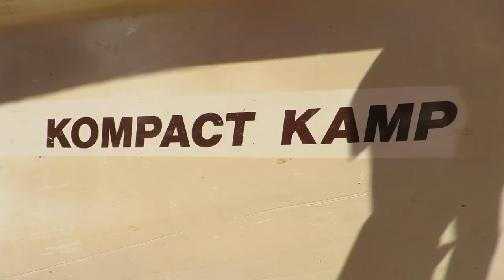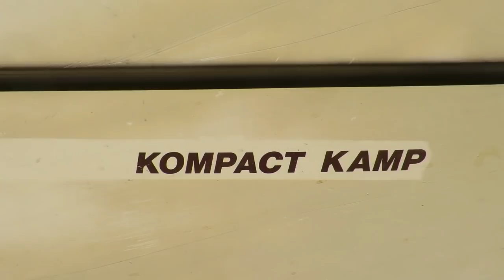Tiny Camper Pulled by Motorcycle!? Kompact Kamp Trailer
I spend one last day at Tamarack Flat campground in Yosemite National Park.  I show off my camp mates tiny camper called a Kompact Kamp.  He pulls it with a Honda Goldwing motorcycle and travels around much of the year painting.  He very generously offered to paint a portrait of me.  Love this painting.  :-)

Did you enjoy this video?  Please share on your facebooks or twitters!!  Just click the "Share" button above!  Thanks!!  ;-)